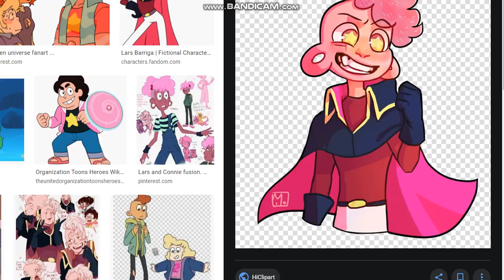Spoof Series:Funny Characters 1